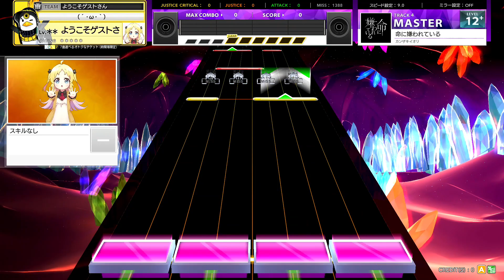(9.0) 命に嫌われている [MASTER 12+] (譜面確認) [CHUNITHM チュウニズム]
NOTES DESIGNER : ロシアンブラック